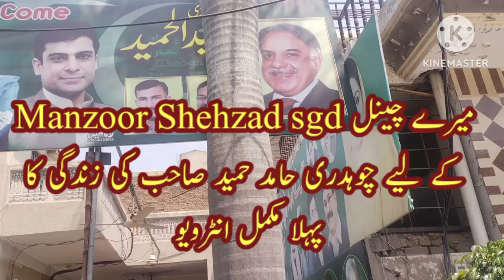Ch Hamid Hameed MNA Sargodha || Exclusive Interview || by Manzoor Shehzad sgd